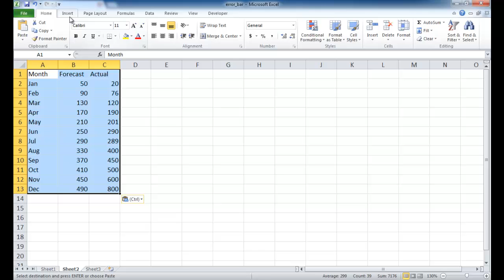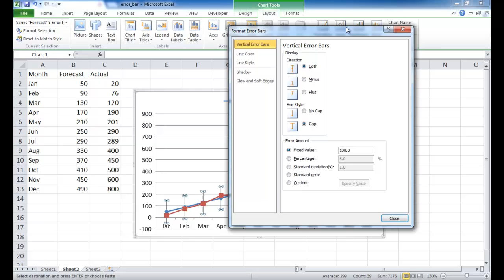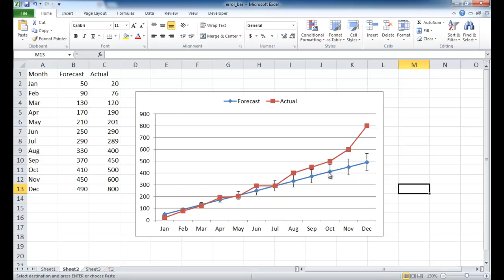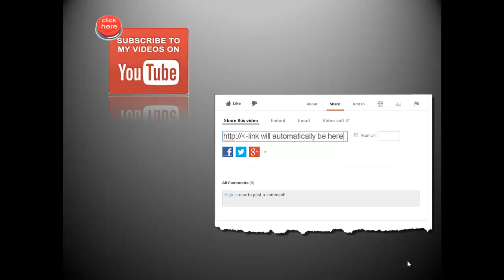Add Error Bars to a Line Chart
If you're charting data and wanting to do some analysis on the variability of the data, you probably want to put some error bars on the line chart.  This can be done fairly easily in Excel so check out this video of how to add error bars to a line chart.